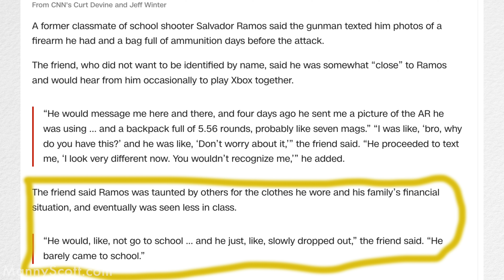A Complicated Truth about School Shooters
Although several people are talking about the importance of changing gun laws and how the internet radicalizes youth, I haven't seen enough people talking about a complicated truth about school shooters. So, in this video, I share an important piece of the big, complex puzzle required to prevent mass shootings in schools and in America. If you work in schools or with young people, please take a few minutes to watch and share it.

CHAPTERS
00:00 – Intro
00:24 – School shootings in Uvalde, TX and Buffalo, NY
01:33 – What causes some young people to become shooters?
05:21 – What schools need to help prevent school shootings
08:33 – Closing thoughts